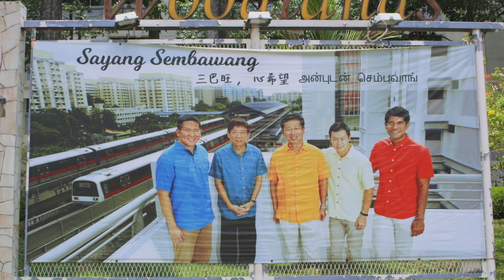PAP Candidate: Mariam Jaafar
PAP Candidate for Sembawang GRC Mariam Jaafar: "It's important we work together, and that we work with heart and work with steadfastness."